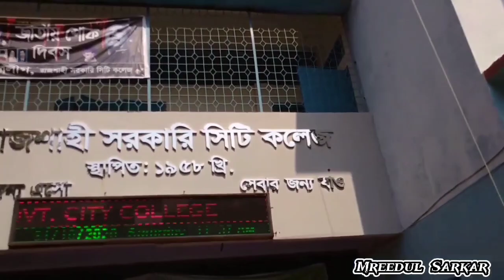রাজশাহী সরকারি সিটি কলেজ। Rajshahi Govt.City College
ভিডিওটি ভালো লাগলে অবশ্য সাবসক্রাইব করবেন এবং শেয়ার করবেন

রাজশাহী সরকারি সিটি কলেজ। Rajshahi
 Govt.City College